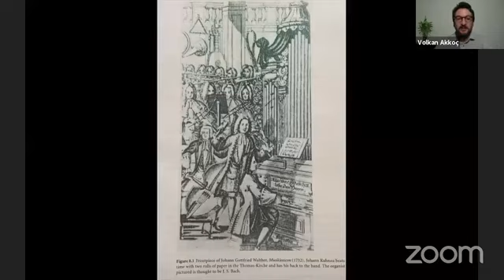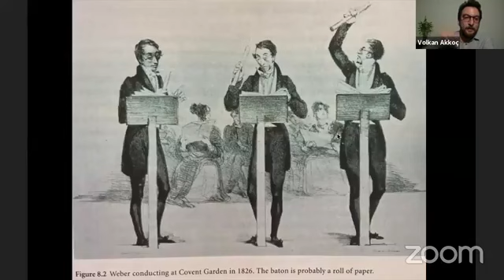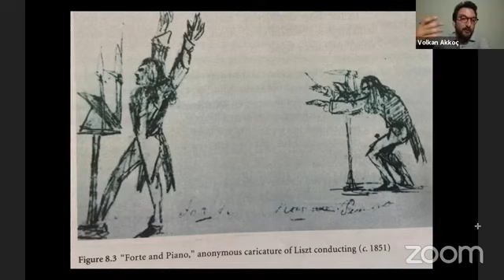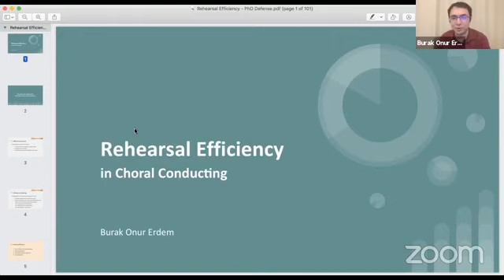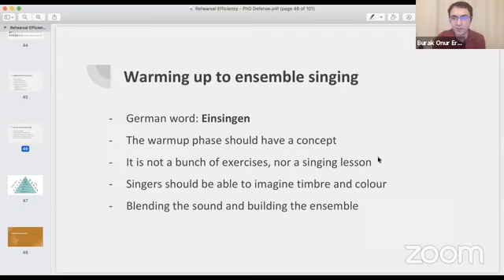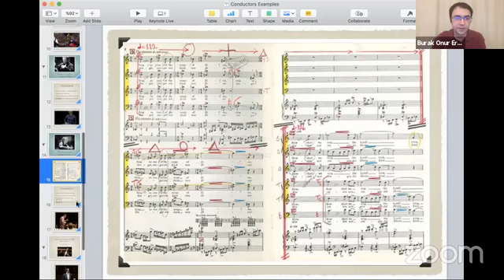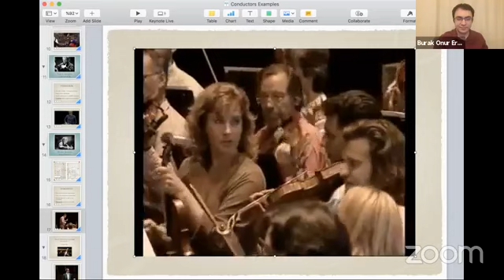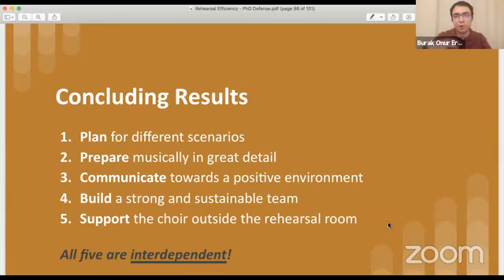Koroda Kadın Tınıları- "Koroda Repertuvar ve Prova Teknikleri" Konuk: Burak Onur Erdem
“Koro Kadın Tınıları“ seminer serimizin yedinci programı "Koroda Repertuvar ve Prova Teknikleri" başlığıyla 09/06/2020 tarihinde gerçekleşti. Devlet Çoksesli Korosu ve Rezonans koro şefi Burak Onur Erdem konuğumuz oldu.

Şefimiz, Genel Sanat Yönetmenimiz ve İstanbul Devlet Opera ve Balesi Koro Şefi Volkan Akkoç tarafından hazırlanıp sunulan bu seminer dizisinin yedinci bölümünü, koroda repertuvar seçimi ve prova tekniklerine dair açık bir kaynak oluşturmak adına tüm dostlarımızla paylaşmaktan mutluluk duyuyoruz.

Hazırlayan ve Sunan: Volkan Akkoç

Teknik Destek:
Ceren Aydın Akkoç
Cansın Hazan Bayrak
Günselin Seda Çetinkaya
Gözde Köse Toköz

SİRENE

Adını Yunan mitolojisinin gizemli ve güzel sesli yaratıkları “Sirenler”den alan Sirene, “Uzak denizlerden gelir sesimiz” mottosuyla 2014 yılında, İstanbul Üniversitesi Devlet konservatuvarı Öğretim Üyesi Şef Volkan Akkoç önderliğinde kuruldu. Türk kadınının dinamik, mücadeleci ve özgür karakterini hem batı hem de Anadolu’nun folklorik müzikleriyle harmanlayan Sirene’nin çekirdek kadrosu, müzikal kaliteyi üst seviyede tutmak amacıyla konservatuvar öğrencileri ve mezunları arasından seçildi. Kadroya eklenen her yeni koristinse köklü bir koro geçmişi olması tercih edilmekte ve korist adayları titiz bir odisyon sürecinden geçirilmektedir.

Bu repertuvarın uluslararası koro camiasında tanıtılması misyonunu çeşitli platformlarda gerçekleştirmeye devam eden Sirene, 2015 yılında 29. İzmir Festivali kapsamında Sagittarius Vokal Topluluğu ve Şef Michel Laplénie ile çalışma fırsatı bulmuş, Ahmed Adnan Saygun’un Duyuşlar isimli eserinin dünya ilk seslendirilişini gerçekleştirmiştir. 2016 yılında Avrupa Koro Federasyonu ve Koro Kültürü Derneği’nin ortaklığında düzenlenen uluslararası Akdeniz Koro Forumu’nda yer alarak, Türkiye’deki kadın korosu repertuvarını uluslararası koro camiasına tanıtmıştır.

Romantik Dönem’den günümüze uzanan geniş bir repertuvara sahip olan Sirene, yer aldığı pek çok konser ve projeyle koro dünyasındaki hayatına aktif bir şekilde devam ederken, 5/9 Temmuz 2017’de Almanya’nın Wernigerode kentinde onuncusu düzenlenen Uluslararası Johannes Brahms Koro Yarışması’nda iki kategoride yarışmış, Türkiye’ye 2 altın madalya ve iki jüri özel ödülü (“En iyi Şef” ve “Çağdaş Müzik Yorumlamada Üstün Başarı”) ile dönmüştür.

6/10 Haziran 2018'de Almanya’nın Zwickau kentinde sekizincisi düzenlenen Uluslararası Robert Schumann Koro Yarışması’nda yine iki kategoride yarışmış, Türkiye’ye 2 altın madalya ve bir jüri özel ödülü ile dönmüştür.

2019 Yılında Letonya'nın Jurmala kentinde düzenlenen 4. Uluslararası Baltık Koro Yarışması'na davet alarak katılan Sirene, bu yarışmadan da Seyirci özel ödülü ile geri dönmüştür.

SİRENE

Sirene was founded in 2014 with Istanbul University State Conservatory faculty member Volkan Akkoç’s initiative. With the motto “Our voice echoes from the distant seas”, Sirene makes reference to the mythical and alluring Greek creatures the “siren”s. The dynamic, brave, and free spirit of the Turkish woman is strongly present in the choir’s fusion of western and Anatolian musical elements. The core choir members are the conservatory students and alumni, and each newcomer goes through a thorough audition process.

In 2015, Sirene had the chance to work with French conductor Michel Laplénie and Sagittarius Vocal Ensemble within the scope of 29th International İzmir Festival and performed the world premiere of Turkish composer Ahmed Adnan Saygun’s “Duyuşlar”.

In 2016 took part in Mediterranean Choral Forum coordinated by European Choral Association, Sirene actively takes part in choral world by participating in numerous concerts and projects.

In 2017 Sirene competed in 10th International Johannes Brahms Choir Festival organized by Interkultur in Germany and won two golden diploma in Folklor and Chamber Choir/ Vocal Ensemble categories. Sirene also awarded two of the jury’s special prizes “Outstanding Performance of Contemporary Coral Music” and Akkoç was awarded “Conductor Prize”.

In 2018 Sirene competed in 8th International Robert Schumann Choir Competition organized by Interkultur in Germany and won two golden diploma in Sacred Music and Chamber Choir/ Vocal Ensemble categories. Sirene also awarded the jury’s special prize.

In 2019 Sirene competed in 4th International Baltic Sea Choir Competition in Latvia, Jurmala and awarded the audience special prize.

Sirene has been performing in different genres from various periods in the music history for the last three years. Their aim is to perform choral music, especially contemporary living composers and Turkish choral music, to their best ability and to introduce the Turkish Womens Choir repertoire to the world.